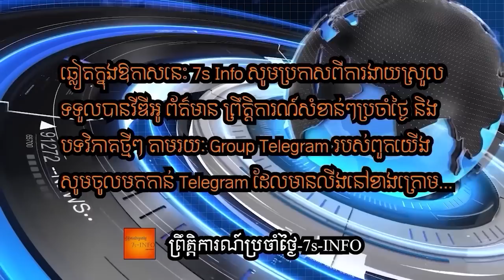ចិនសមយុទ្ធបាញ់គ្រាប់ពិតឡោមព័ន្ធកោះតៃវ៉ាន់ជាការបាញ់គំរាមទស្សនកិច្ចប្រធានសភាអាមេរិកណាន់ស៊ីប៉េឡូស៊ី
China on Friday announced holding a military drill around Taiwan amid mounting tensions over US House speaker Nancy Pelosi's planned visit to the island nation.

“Live-fire drills will be held and waters near Pingtan in Fuzhou, East China's Fujian province will be sealed from 8 a.m. to 9 p.m. on Saturday,” state media said. Pingtan is 125 kilometers (over 77 miles) from Taiwan.

China's President Xi Jinping on Thursday warned his US counterpart Joe Biden “not to play with fire” over Taiwan during "candid" phone talks.

Nancy will begin her Asia tour on Friday, during which she will visit Japan, South Korea, Singapore and Malaysia. The trip to Taiwan is “tentative” in her schedule.